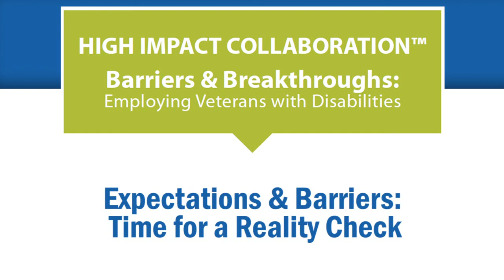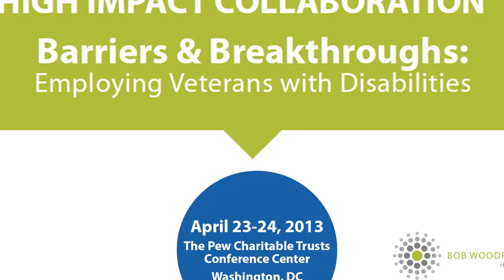Expectations & Barriers: Time for a Reality Check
Navigating the post-military workplace: what does success look like in a civilian career.

Moderator: James Schmeling, Managing Director, IVMF

Panelists:
Brian Williams, Executive Director, Military Veterans Affairs, JPMorgan Chase, Spencer Kympton, President, The Mission Continues, James Rodriguez, Director, Executive Branch Government Relations, BAE Systems, Curtis Coy, Deputy Under Secretary for Economic Opportunity, Department of Veterans Affairs

About this event:
The Bob Woodruff Foundation (BWF), in partnership with the Institute for Veterans and Military Families at Syracuse University (IVMF), convened a group of national leaders to investigate underlying barriers to employment among post-9/11 veterans and share leading practices. The meeting comes on the heels of the recent Bureau of Labor Statistics report, which placed unemployment for post-9/11 veterans at 9.2 percent, but revealed a rate more than three times that figure, 35 percent, among post-9/11 vets ages 20-24.

At the two-day forum, April 23-24, 2013 at the Pew Center in Washington, D.C., saw public and private sector experts gather to discuss current assumptions and obstacles to employment for veterans, and present leading practice policies and programs having an impact on service members and veterans with disabilities transitioning to civilian employment. Attendees include the U.S. Chamber of Commerce; Departments of Defense, Labor, and Veterans Affairs; non-profit leaders, such as the National Organization on Disability (NOD); and corporate executives from GE, IVMF founding partner JPMorgan Chase & Co., and Accenture, among others.